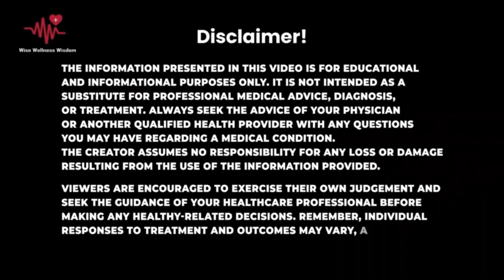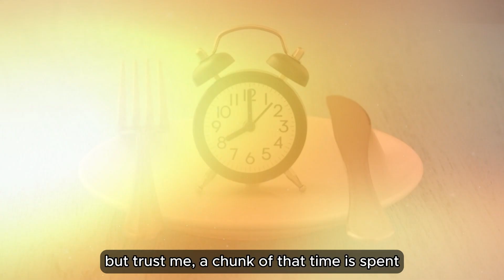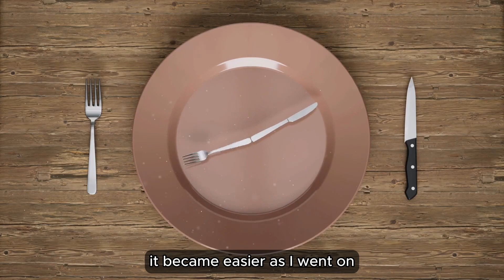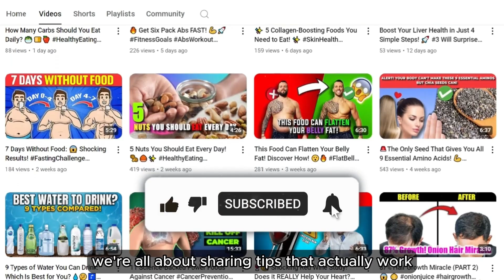Can INTERMITTENT FASTING Really Improve Your Overall Health? ⏳💪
Is intermittent fasting the secret to a healthier you? ⏱️ Discover the surprising benefits of this popular approach, from weight loss to improved blood sugar control. Learn how to safely incorporate intermittent fasting into your lifestyle and avoid common pitfalls.

Watch now to find out if intermittent fasting is right for you! 💪